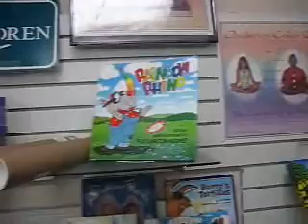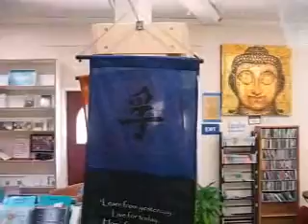East West Books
East West Books, Sacramento, Arden, spiritual resource center